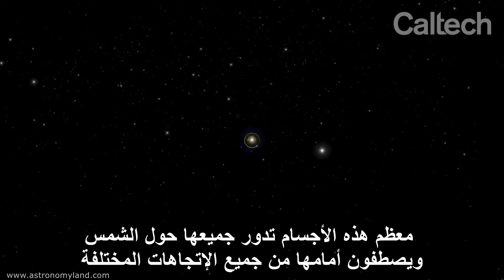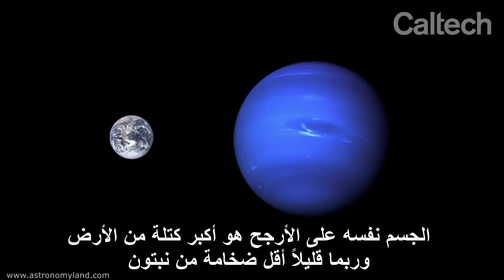الدليل على وجود الكوكبX او الكوكب التاسع..فيديو مترجم !!